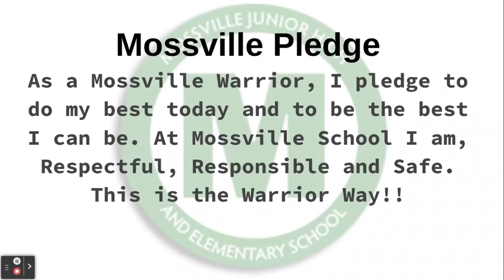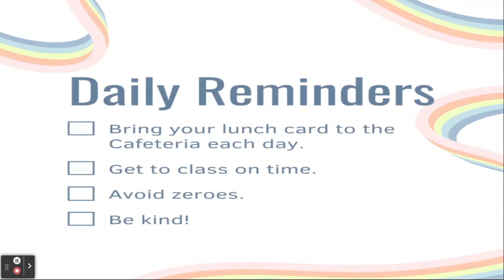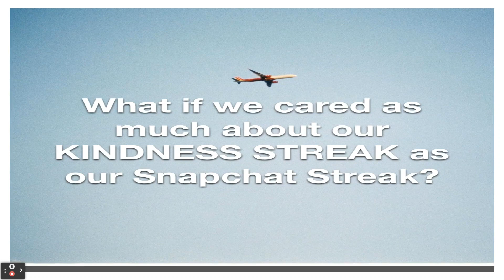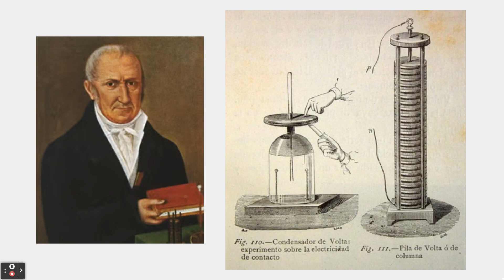March 20, 2024 - Morning Announcements